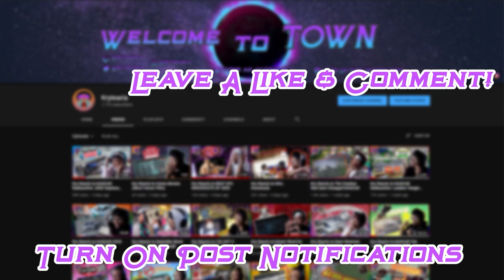Kry Reacts to Radioactive: Road America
Just as I hoped the Radioactive made this Hectic Race even better with the inside listen we get on each driver. This Made in America road course race will definitely be one of my favorite races ive reacted to! Let me know what you thought down in the comments and I hope you enjoyed the video! :)